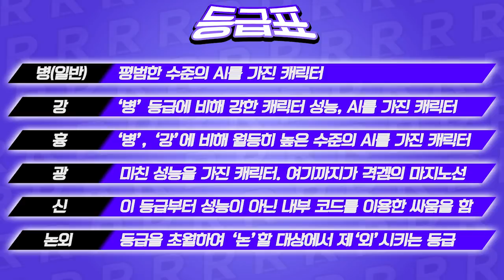지상 최강의 생물! 강화패치받다! │무겐 캐릭터 리뷰 420편 - 한마 유지로 [레알이다이]